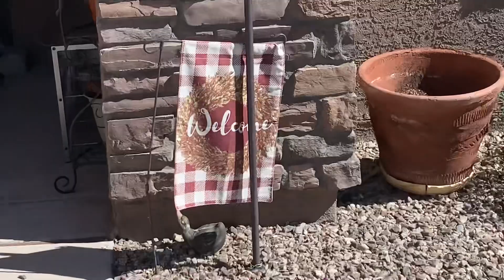Good morning Albuquerque